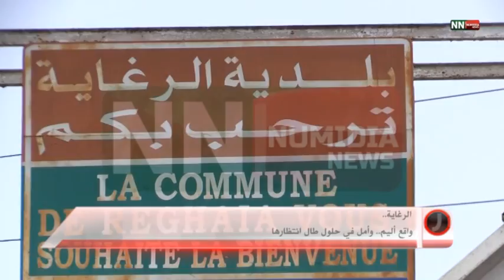نوميديا نيوز: ريبورتاج الرغاية /العاصمة 06 02 2015